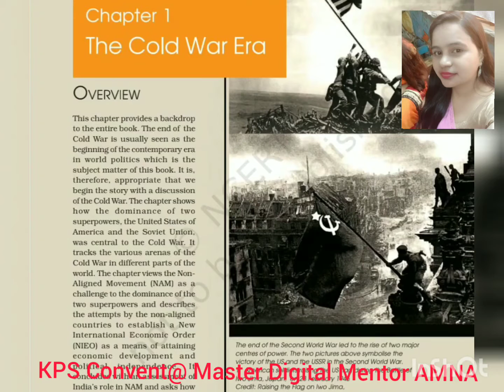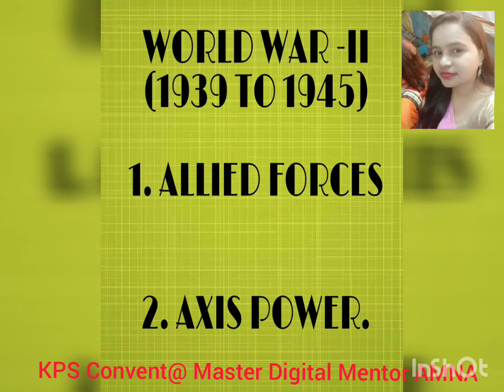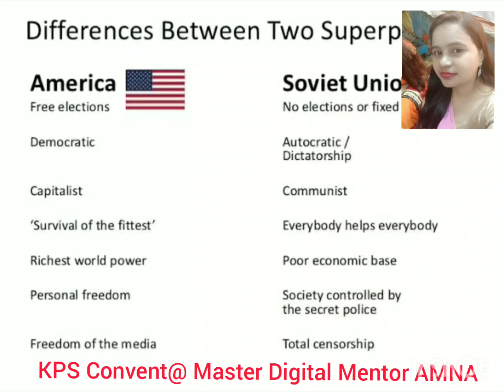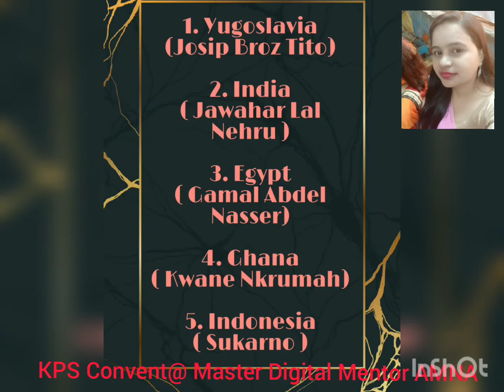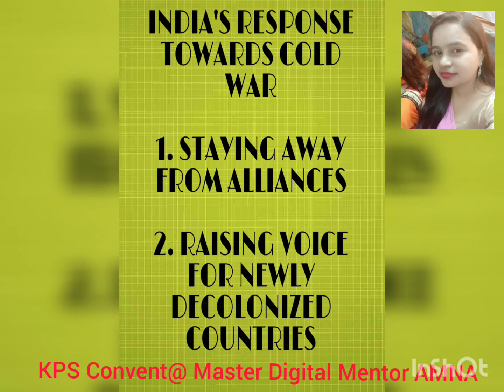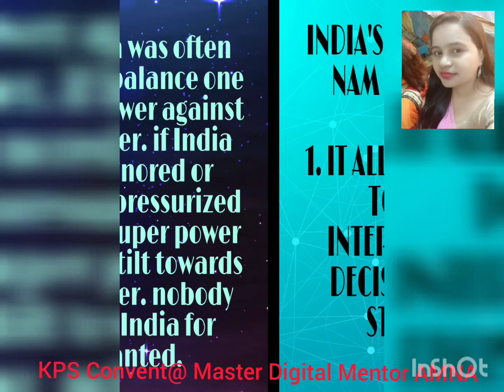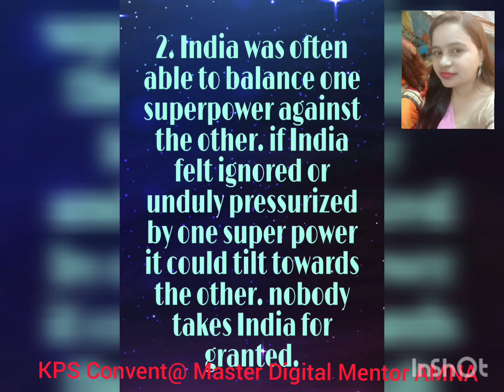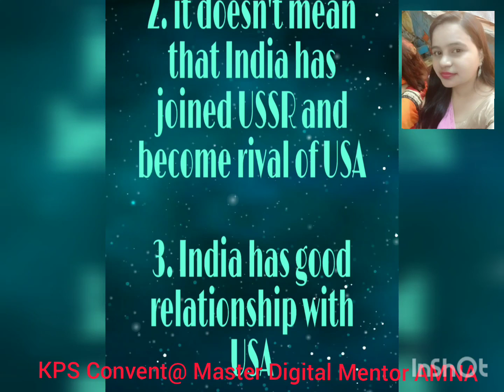THE COLD WAR ERA | 12th | Political Science | Ch 1 | NCERT | KPS CONVENT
KPS CONVENT
THE COLD WAR ERA,
12th,
Political Science,
Ch 1,
NCERT,